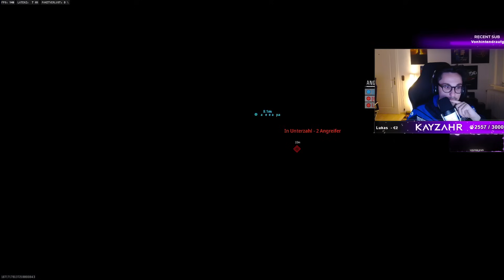Spannende WARZONE Runde mit @Repazmois & Muaz [ KayzahR ]